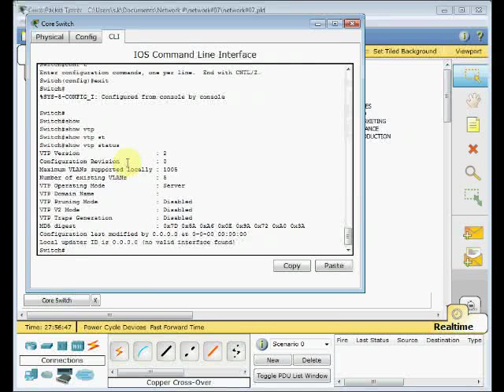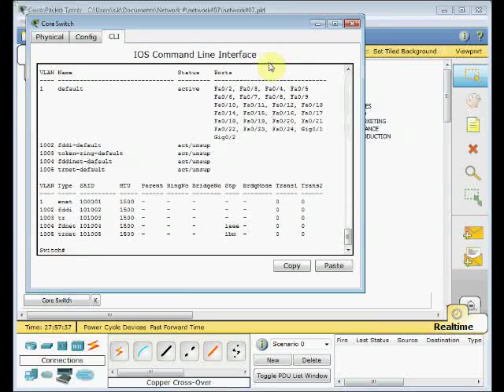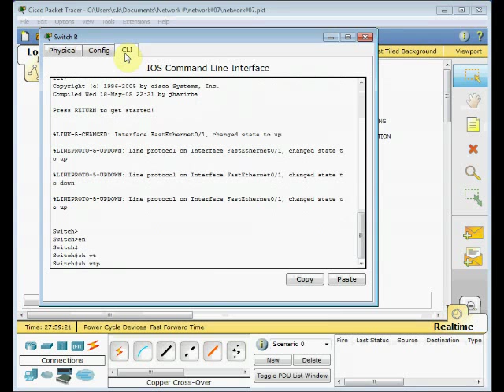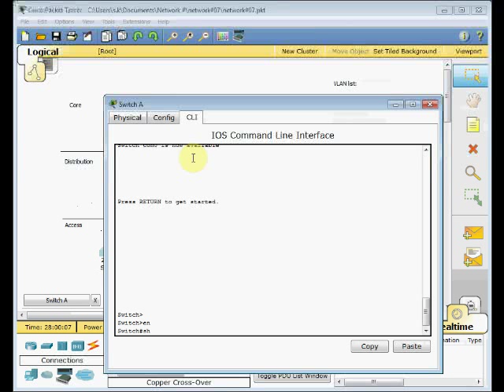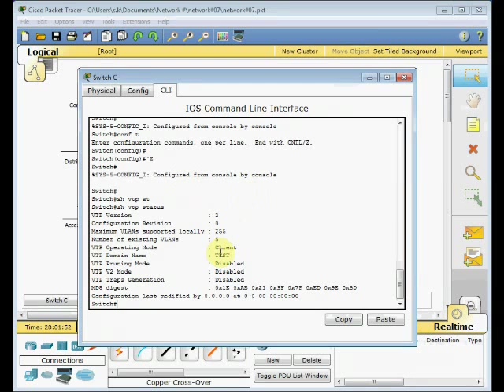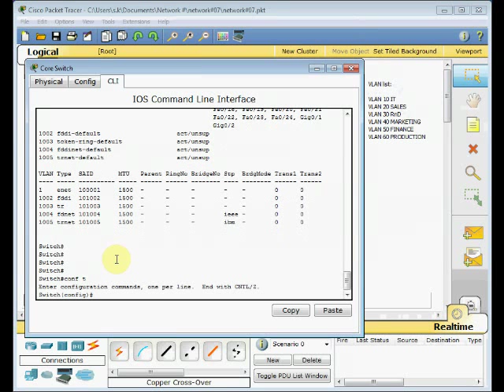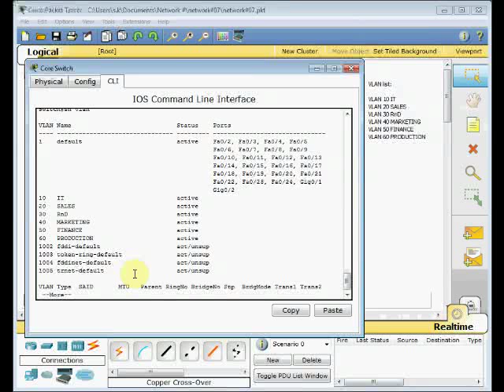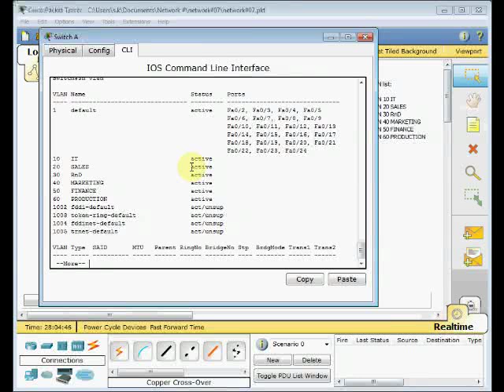Network #07: VTP: VLAN Trunking Protocol in Cisco Packet Tracer - Part 1/2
- VTP: VLAN Trunking Protocols
- VTP Modes: Client, Server, Transparent